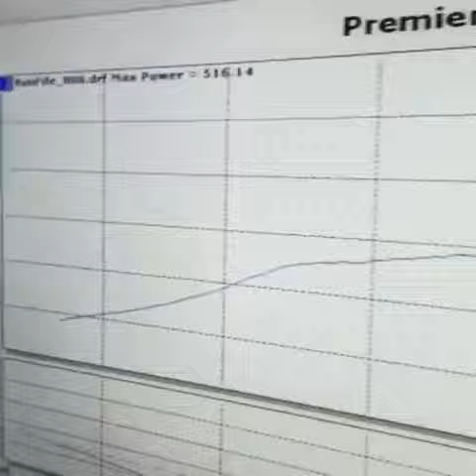Dyno video of the R34 GTR we are selling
Made 600 at 23 pounds of boost